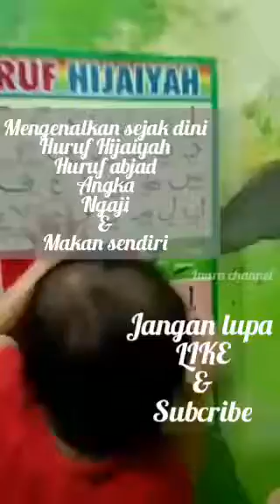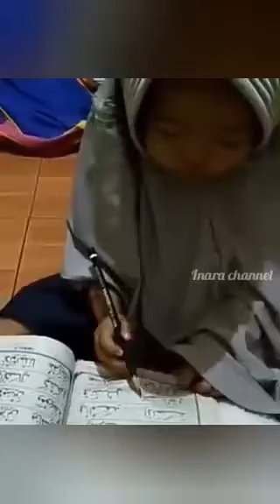Inara belajar Hijaiya,ABCD dan angka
Mengenalkan inara huruf hijaiya,huruf latin juga angka2
Dia juga mencoba belajar ngaji,belajar makan sendiri,juga membantu ibu buat bakwan